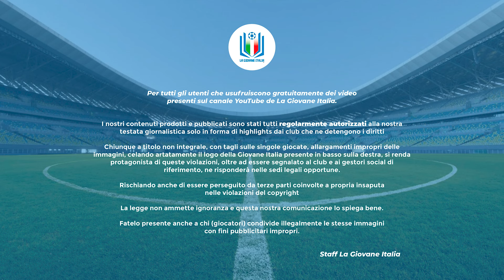Highlights Venezia-Roma U15 A-B, andata ottavi playoff stagione 2023-24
Il Venezia, dopo aver strappato l'ultimo pass disponibile per i playoff conquistando il sesto posto nel girone B, affronta la Roma, vincente del girone C con 60 punti. Come sarà finita?